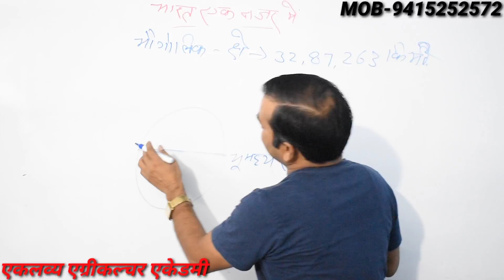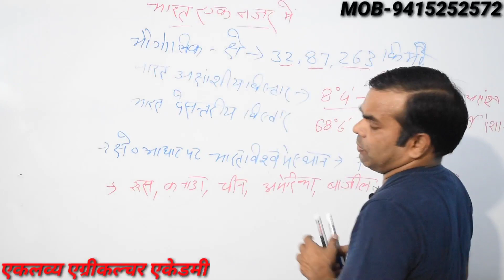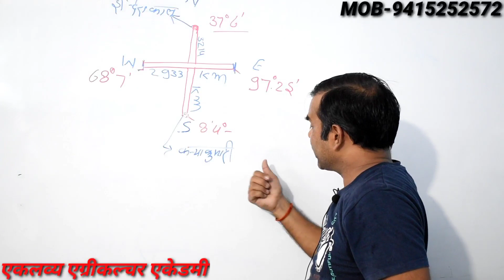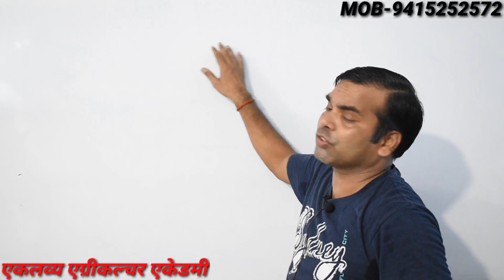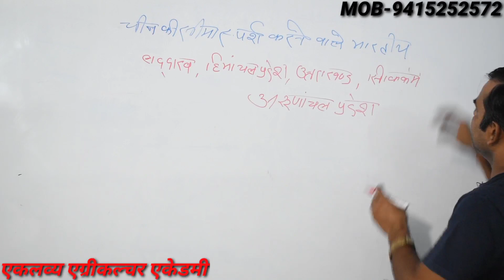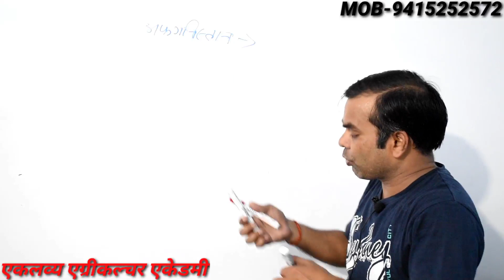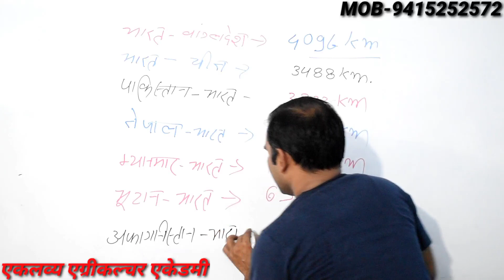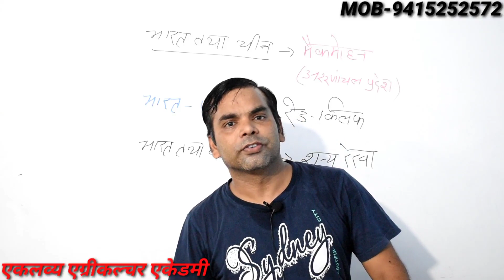सामान्य अध्ययन (भारत का सीमा एवं विस्तार)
NTPC/TET/CTET/RO/ARO/UPSSSC/
Bhu Upcatet Icar Jrf B.sc entrance exam M.sc entrance exams G.s.